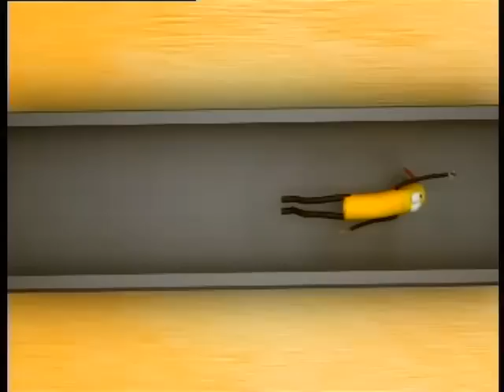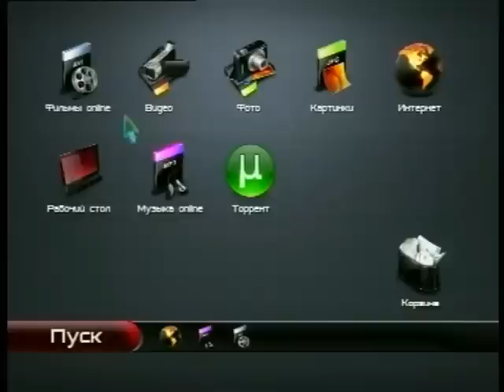Программа "Среда с Алексеем Скляровым".